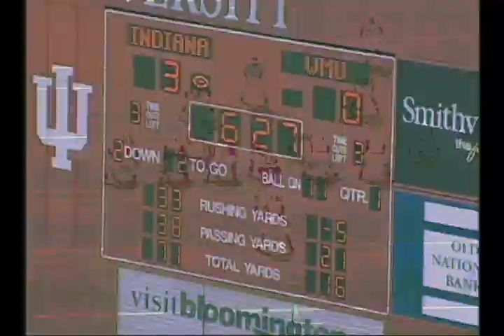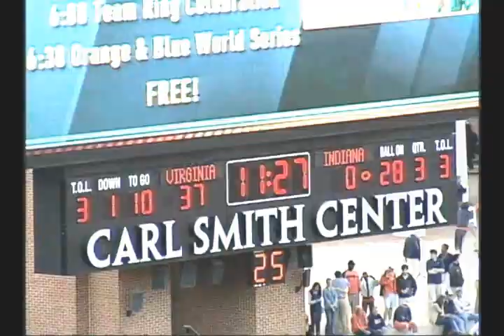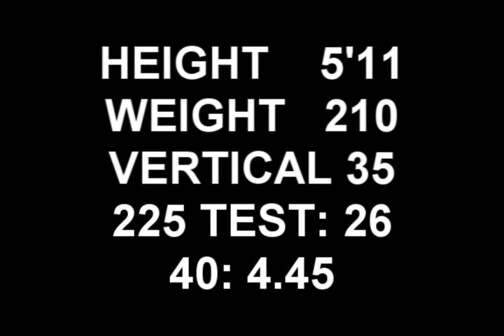Demetrius McCray Indiana Football highlights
Follow @!amD_McCray22